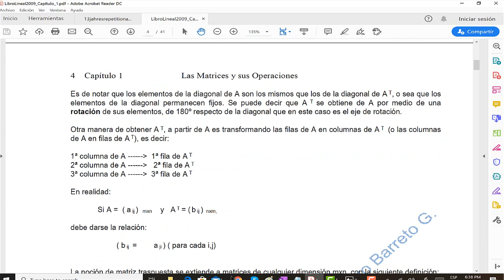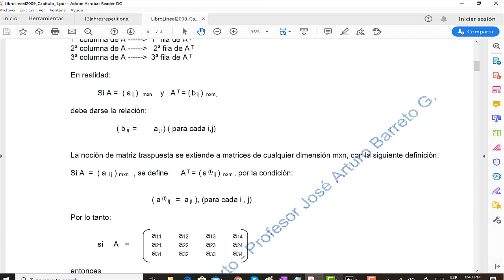200305 La transpuesta de la suma es la suma de las transpuetstas y el producto